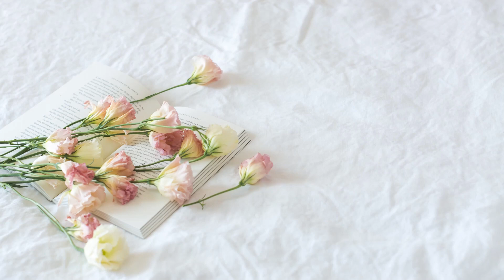MEG ENVIES! KATE MIDDLETON, PRINCE WILLIAM, AND THE BECKHAMS UNITE AGAINST HARRY AND MEGHAN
Greetings, royal enthusiasts! In today's video, we unravel the intricate web of friendships within the Royal Family, focusing on the evolving relationships involving soccer legend David Beckham. Join us as we explore David's seemingly close ties with Prince William and Princess Kate, contrasted with a reported fallout with Prince Harry and Meghan Markle.

Despite the alleged royal feuds making headlines, insiders reveal that David Beckham has cemented his friendship with senior working royals, particularly Prince William and Princess Kate. The Inter Miami team president is reportedly in talks with King Charles to become a celebrity ambassador for a royal charity, signaling a strengthened bond.

David's friendship with Prince William dates back to around 2020 when they joined a group video call for Prince William's Heads Up mental health campaign. The camaraderie extended to shared moments at the England vs Germany match and the Earthshot Awards in Boston. Despite their busy lives, David and Victoria Beckham also extended an invitation to Prince William and his family for their son Brooklyn's wedding.

While David and Victoria Beckham maintained a friendly relationship with Prince Harry and Meghan Markle initially, signs of tension emerged. Biographer Tom Bower suggests that allegations of leaked stories and suspicions about Victoria's involvement strained the relationship. Reports of Meghan seeking refuge at the Beckham's Los Angeles home heightened tensions, culminating in a reportedly furious phone call between Harry and David.

The reported fallout became apparent at key events where Harry and Meghan were notably absent. Their absence from Brooklyn Beckham's wedding and David's Inter Miami team debut raised eyebrows, sparking rumors of a rift. Despite these apparent tensions, royal expert Sarah Hewson suggests that David and Victoria are in a favorable position with the Royal Family, especially in light of shared interests like beekeeping with King Charles.

As we navigate the complex landscape of royal friendships, the dynamics between David Beckham and the Royal Family continue to captivate public attention. Thank you for joining us on this exploration of the ever-fascinating world of royal relationships!
I am the creator of "Unveiling British Monarchy", and I am responsible for producing all the content on this channel. During the video creation process, I utilize freely available images, green screen videos, and various other video components. These elements are then meticulously edited using Movavi Video Editor Plus to introduce innovative sound and visual enhancements, as well as captivating effects.

The production of these videos is a labor of love, typically demanding 1-2 hours of dedicated effort. This careful process ensures that my audience can truly distinguish between the original source material and the unique content I've created.